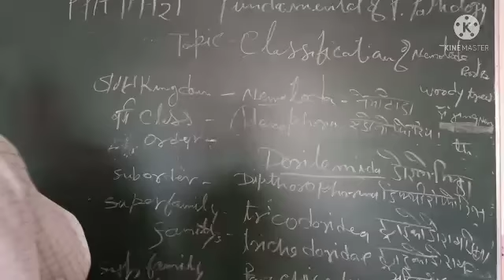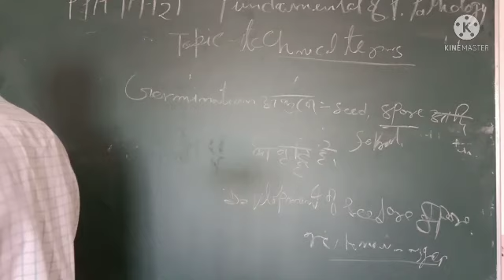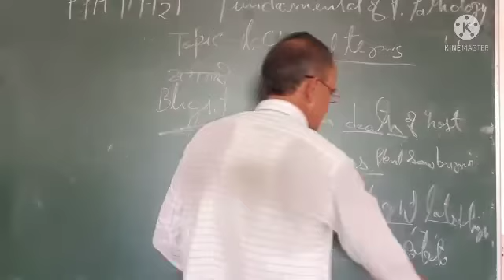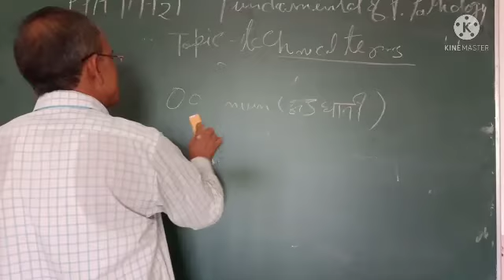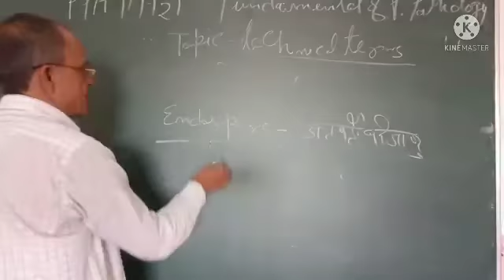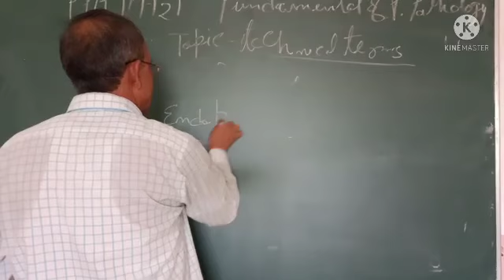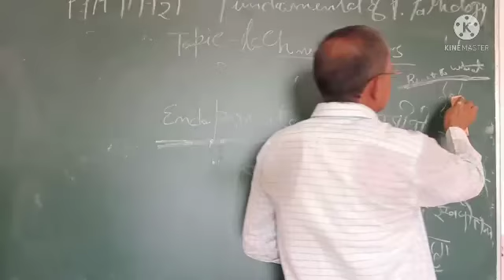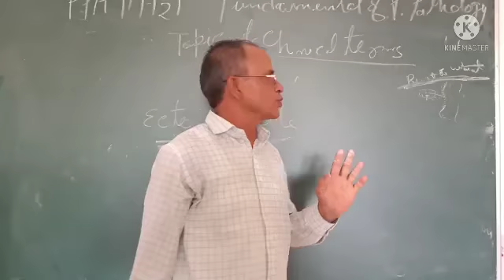PPATH 121 fundamental of palnt pathology by Rajkumar jii